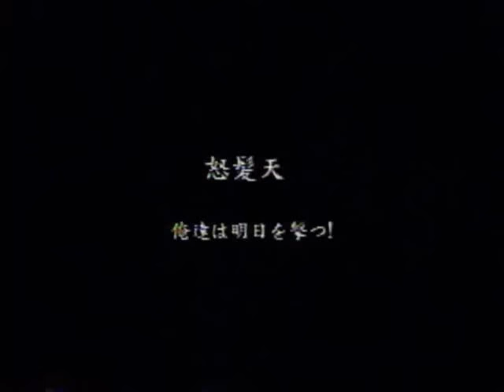怒髪天／俺達は明日を撃つ！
絶滅危惧種指定日本男児 "怒髪天"！